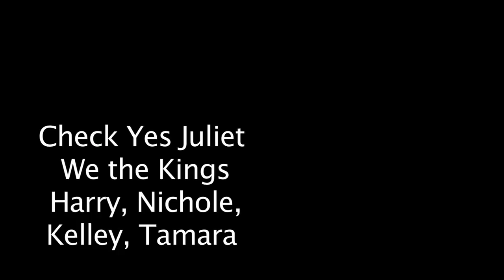Atchison High School Senior Final 2012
Music video to we the kings